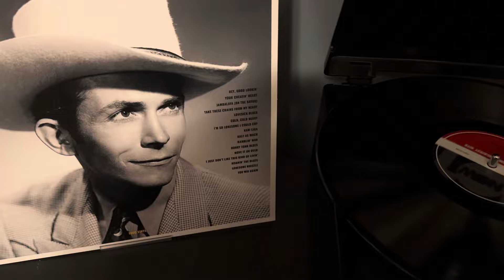I’m So Lonesome I Could Cry by Hank Williams (1949) (Greatest Hits lp record)